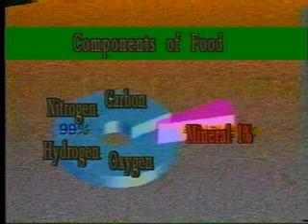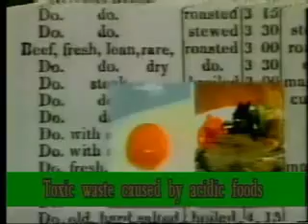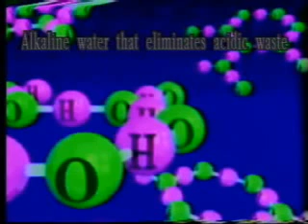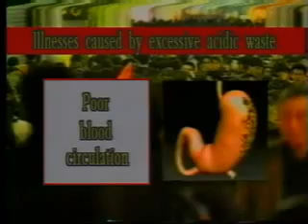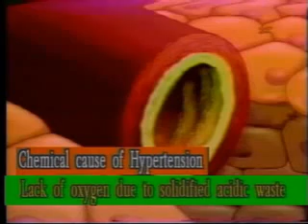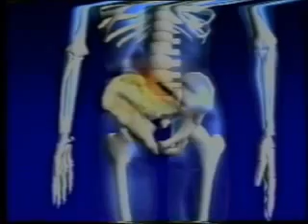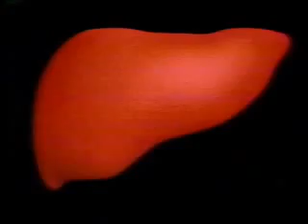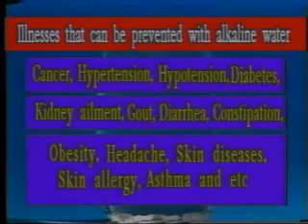Kangen Water's effects on Chronic Diseases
Human body comprises of 75% - 85% just water with 70 - 100 trillions of cells.
Water is the most important substance in the world!
Kangen Water has six elements :- Highly Anti-Oxidant, Highly Alkaline, Micro-Cluster Molecules, Dissolved Oxygen, Dissolved Hydrogen and Hydrogen Density.
Kangen Water helps to neutralize an acidic body and maintain the alkalinity of cells.
If a person maintains the pH of his/her body, he/she will always enjoy a healthy lifestyle.
As chronic diseases always thrive in an acidic body not in an alkaline one.